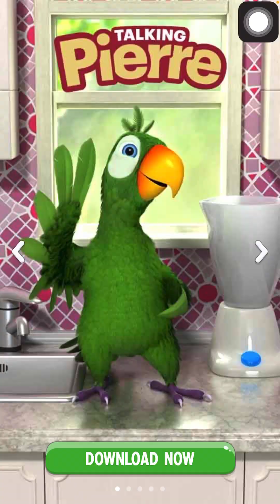500 triệu lượt view cho game talking Mèo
2 triệu lượt view